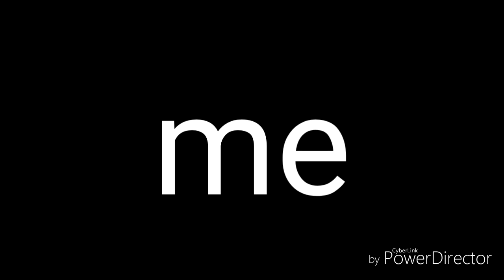Private collab with chestergames888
Song:Fnaf 2 rap
You can ask audio

Rules
1.Only Fnaf 2
2.Add Watermark
3.No Ocs